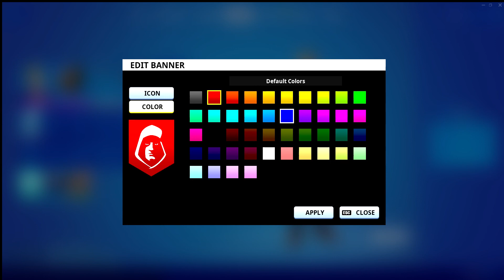Mason sucks at Fortnite | Fornite